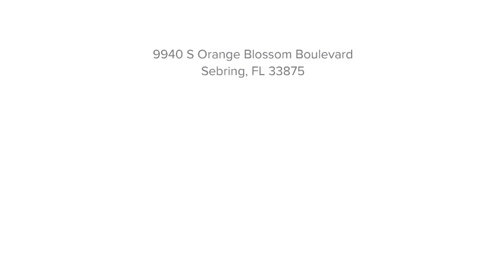9940 S Orange Blossom Boulevard Sebring, FL 33875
Elease DeYoung - Sebring Office
0 baths